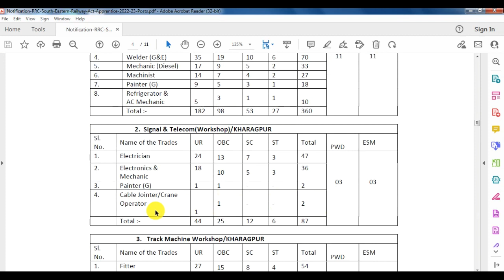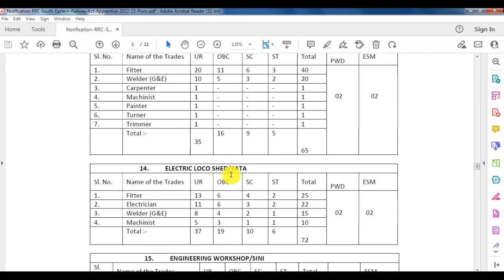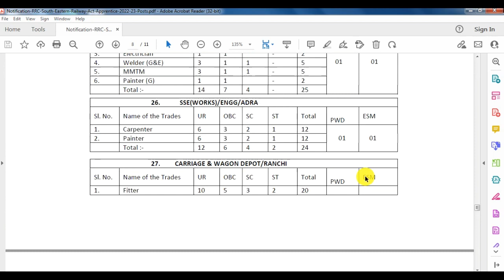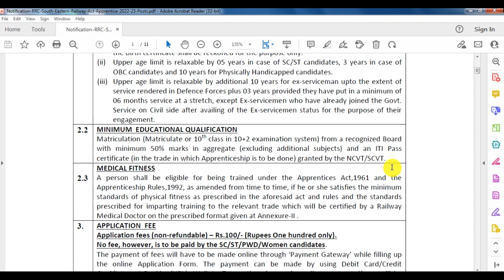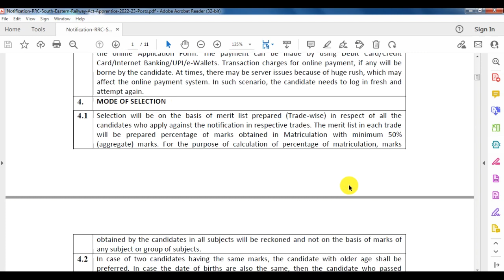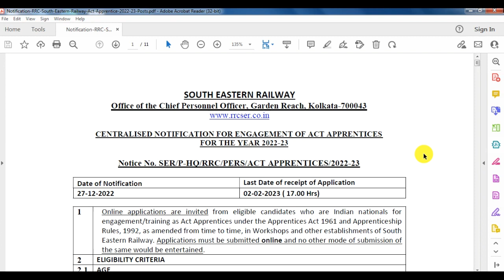RRC ser apprentice, rrc ser kolkata, railway job in kolkata, south eastern railway apprentice,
THIS VIDEO IS ABOUT THE LATEST NOTIFICATION OF SOUTH EASTERN RAIWAY FOR ENGAGEMENT OF ACT APPRENTICE, KOLKATA, WEST BENGAL
Topic covered:
rrc ser notification
apprentice recruitment